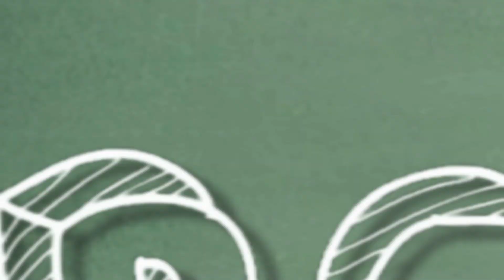"Un Día con Arturo", Capitulo 1: Plaza Central del municipio de Chalco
Acompaña al pequeño Arturo a conocer los lugares y personas más emblemáticas del municipio de Chalco. En este primer capitulo recorre la Plaza Central.